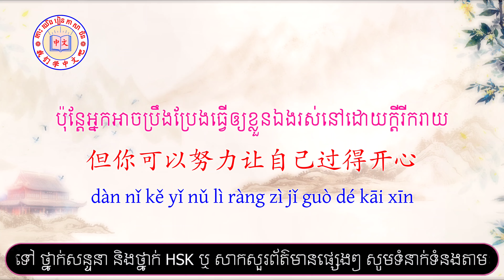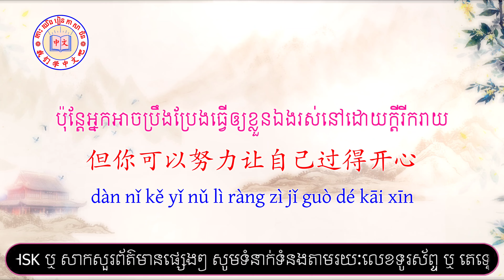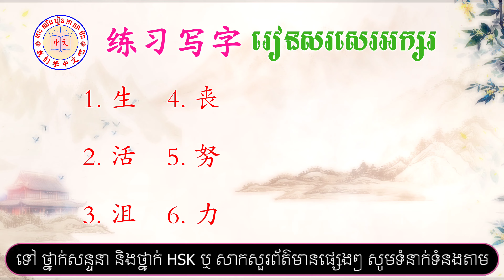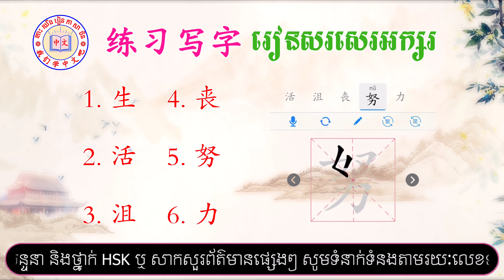Learn Chinese | រៀនចិន | Heng ChanVeasna {励志课程32/Quotation32} Rean Chen/学中文